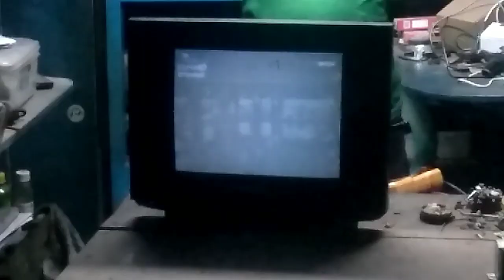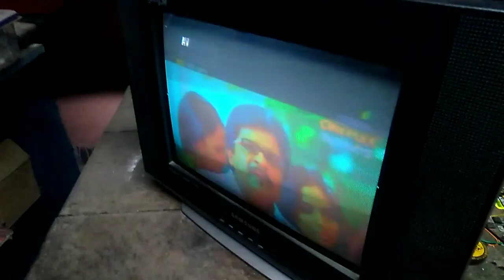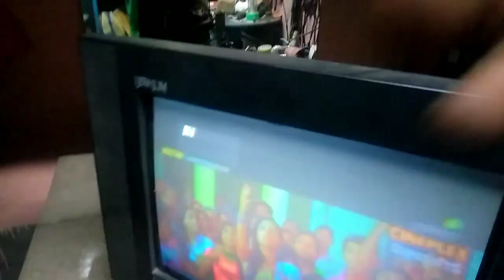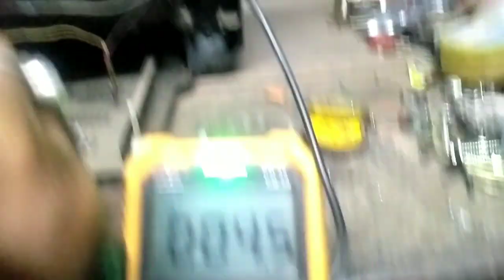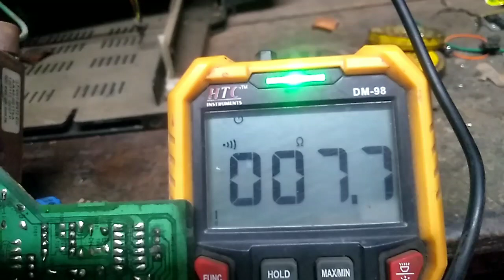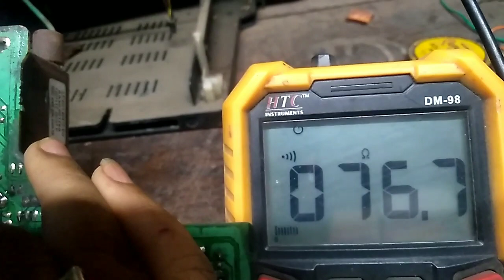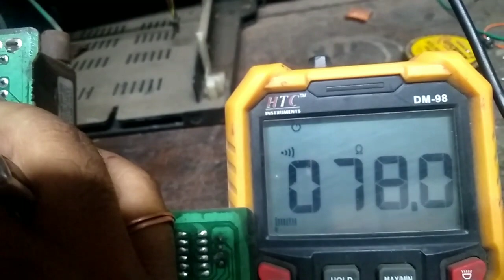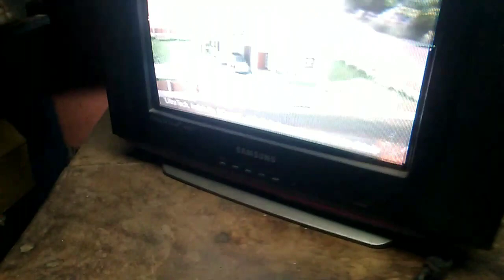Samsung Colour Tv Ghost picture problem repair || Television repair hindi.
Samsung Colour Tv Ghost picture problem repair || Television repair hindi. @electronic4m